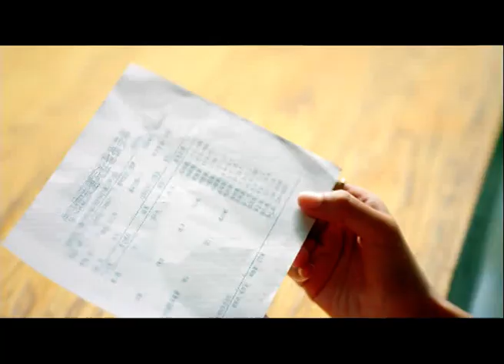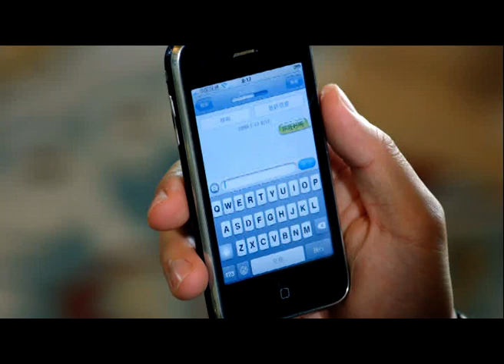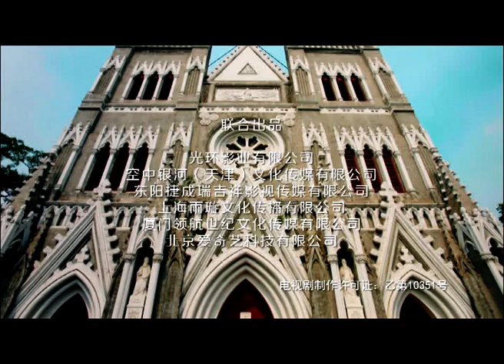Precious Youth EP32【INDO SUB】 Liushishi ，Zhengkai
【Pengantar】
Drama tersebut menceritakan pergumulan antara cita-cita dan kenyataan dari sekolah menengah hingga masyarakat dari tahun 1997 hingga 2015.